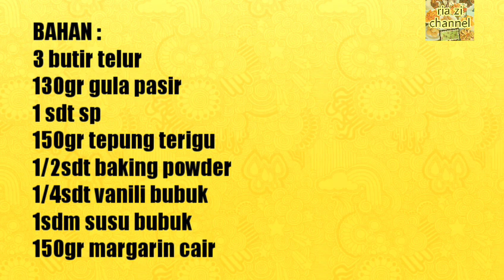Bolu Jadul Lembut Anti Seret Ekonomis | Bolu Panggang 3 Telur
BAHAN :
3 butir telur
130gr gula pasir
1 sdt sp/ovalet/tbm
150gr tepung terigu
1/2sdt baking powder
1/4sdt vanili bubuk/bisa vanili cair
1sdm susu bubuk
150gr margarin cair
coklat bubuk secukupnya/bisa pakai pasta coklat

loyang diameter 20cm

terimakasih..
wassalamu'alaikum